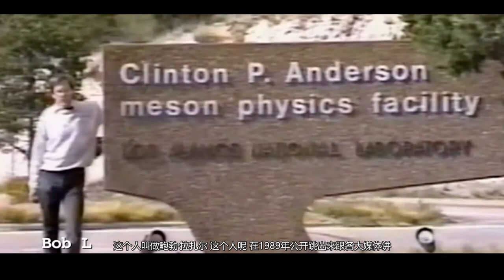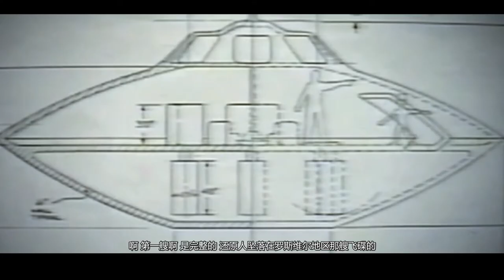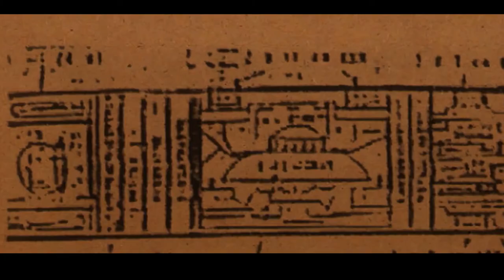【UFO】芯片技術是從外星人那裏得到的？而且美國已經製造了9艘幽浮？NASA和美國政府一直在掩蓋什麽事情？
人類一直對外太空著迷。但是，有沒有可能我們的政府一直在隱藏涉及月球甚至火星的絕密太空任務？美國國家航空航天局和政府一直在掩蓋什麼危險的事情嗎？要怎樣才能讓這些秘密太空任務曝光呢？